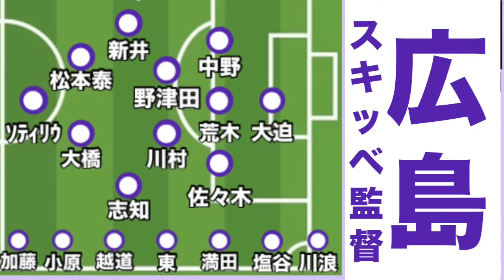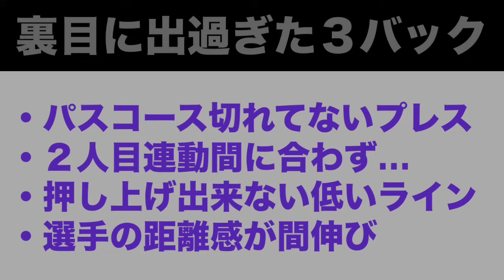【負け過ぎた】捨てたスタイルHUNT3の面影なし…本当に曺貴裁サンガ？３バック編成全て裏目な2024年J1第15節京都サンガF.C.vsサンフレッチェ広島戦のレビュ〜というか嘆きのお時間でございます。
観戦試合のハイライト